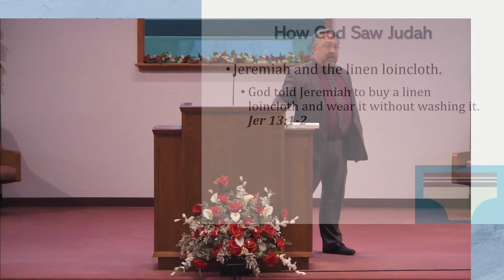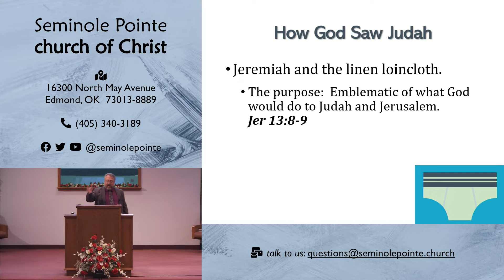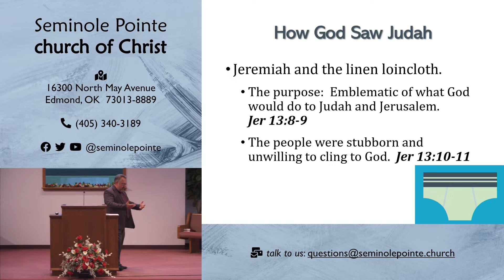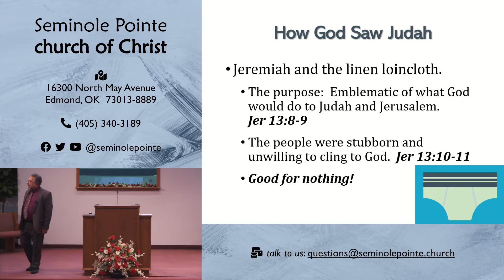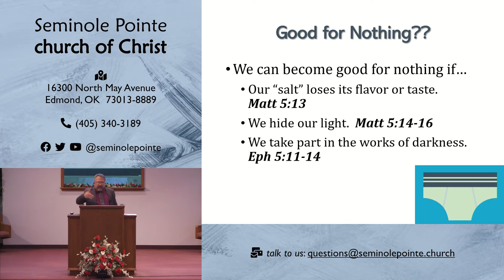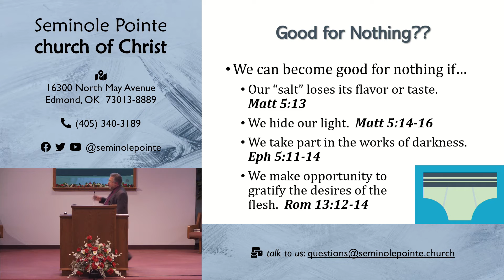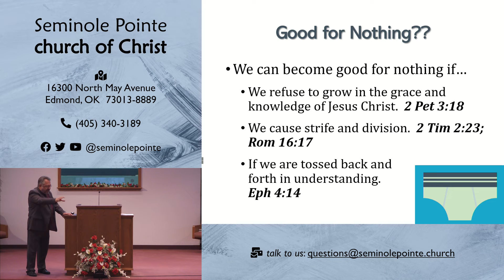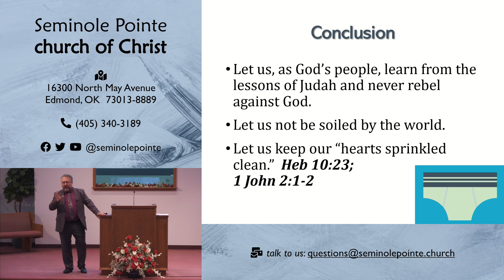030622 - PM - Are We Like Soiled Undergarments?